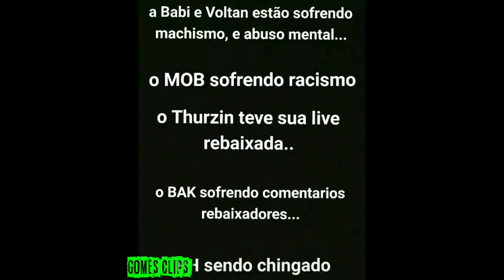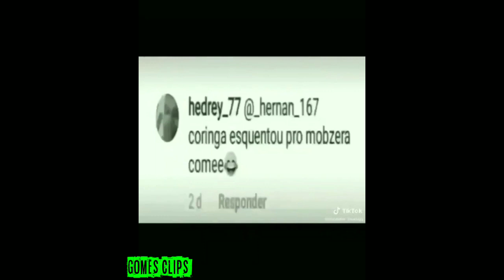LOUD VOLTAN É XINGADA POR FÃNS DE BABICTOR ! CORINGA E BABI DEFENDE VOLTAN ! FREE FIRE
LOUD VOLTAN É XINGADA POR FÃNS DE BABICTOR ! CORINGA E BABI DEFENDE VOLTAN ...

ENTÃO SE GOSTOU DEIXA O LIKEEEZAO E COMPARTILHAR NOS GRUPOS, STORYS, STATUS ETC E ATIVE O SINO .

SE QUER CONTINUA INFORMADO SOBRE AS FARPAS , REACT ,  TRETAS E JOGADAS DE FREE FIRE SÓ ATIVA O SINO ...
E SE QUISER JOGAR CMG É SÓ COLA NAS LIVES 23 H E SEGUIR NO INSTAGRAM @GOMESCLIPS ... TMJ❤️

CLIPS DE FREE FIRE , FARPAS FREE FIRE , JOGADAS FREE FIRE , CLIPADAS DE YOUTUBERS DE FREE FIRE,
EL GATO , PIUZINHO , LOUD , LOUD GG ,
LOUD CLIPS , NOBRU , GOD, CORINGA , BABI .